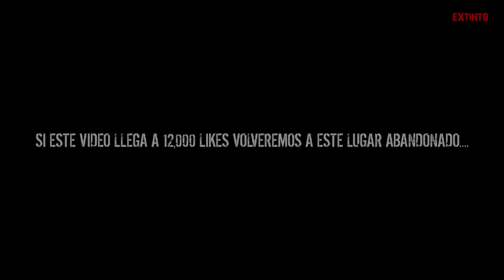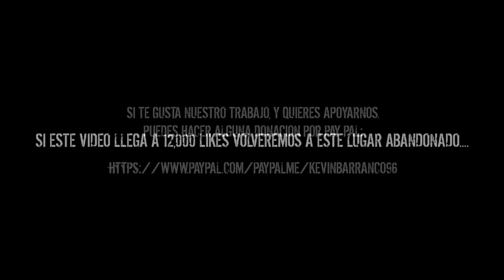ENTE MALIGNO se MANIFIESTA ante nuestras CÁMARAS y LO GRABAMOS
Capitulo 2 - ENTE MALIGNO se MANIFIESTA ante nuestras CÁMARAS y LO GRABAMOS